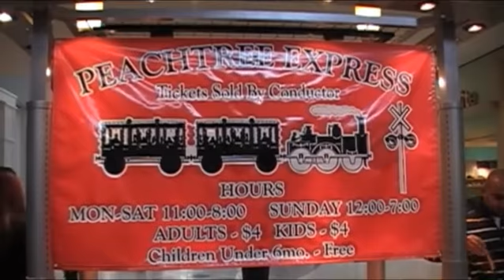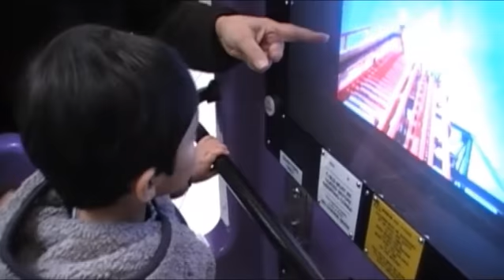AMEER'S EXCELLENT ADVENTURES (Dec 21, 2009)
This is a Thakkar Family video.
It narrates Ameer Thakkar's activities in the second year of his life. He was born on July 19, 2008 and this video was made on December 21, 2009.

This video is for free public viewing. Commercial use of whole or any part of this video without express written permission from Ashok Thakkar is strictly prohibited.